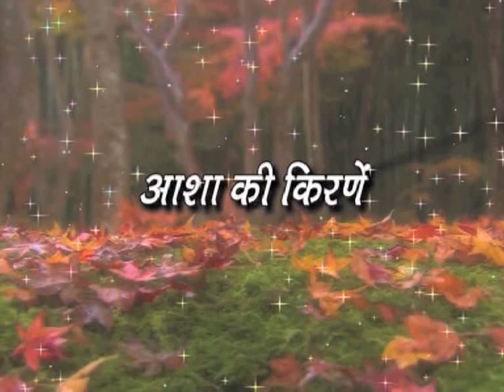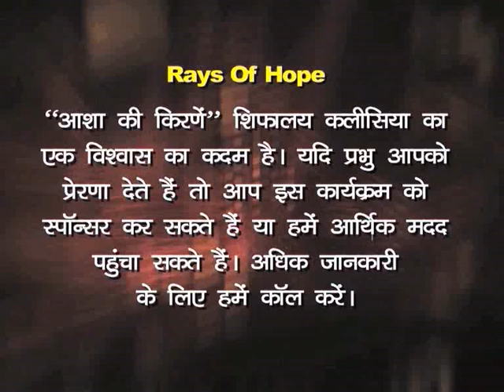Why Should We Have Faith In God? | Evg. Sonia Stephen | Rays Of Hope | Shubhsandeshtv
Why Should We Have Faith In God?
Watch this video of Evg. Sonia Stephen and be blessed!!!